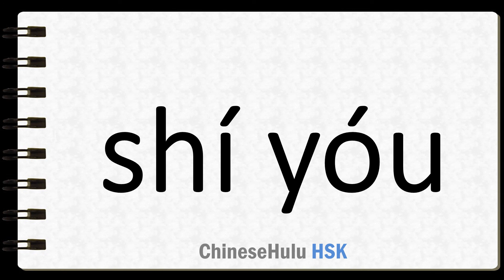How to Say petroleum in HSK Chinese